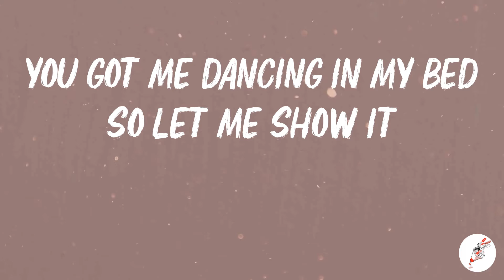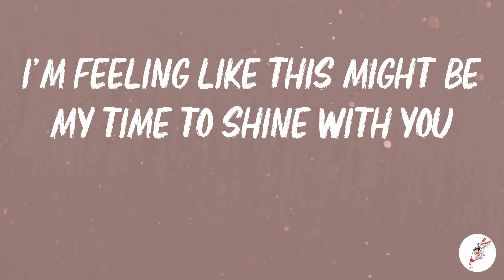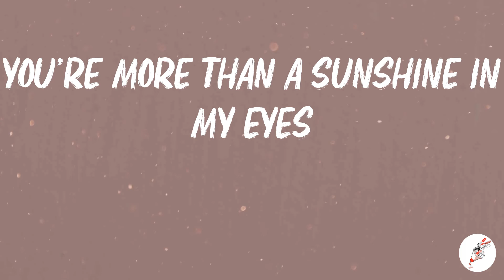Nicky Youre - Sunroof (Lyrics)